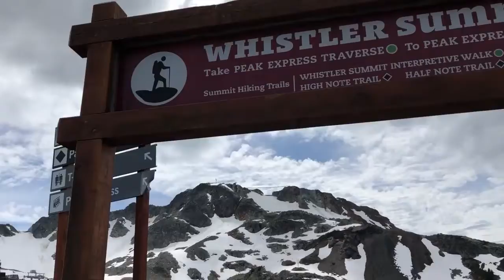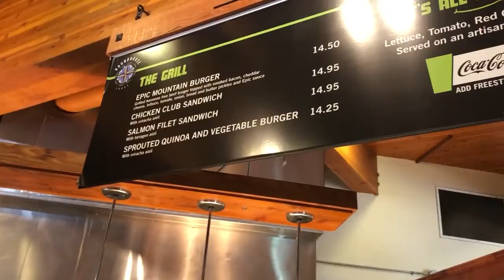Whister Vlogs: Whistler Suspension Bridge | July 8 (part 2)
Whistler Vlogs July 8 (part 2) We went up to the Whistler Peak Suspension Bridge that recently opened. It was a bit scary but mostly a lot of fun and wow, what an experience. We also had an amazing dinner at the Fairmont Chateau Whister Wild Flower The Grill Restaurant

Send me a card or postcard:

Christy Len
Victoria, BC
V8T5G2
Canada